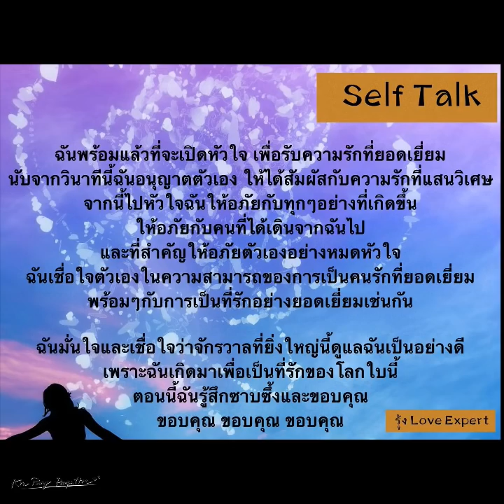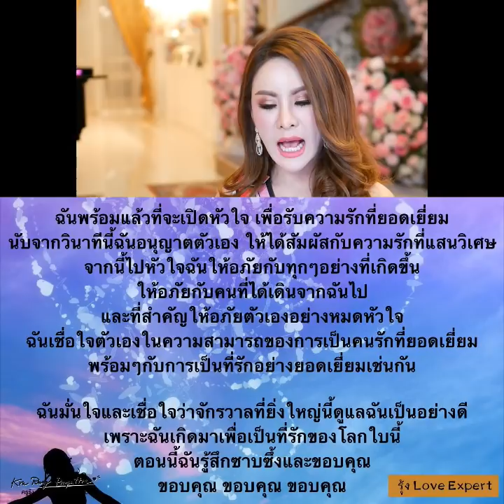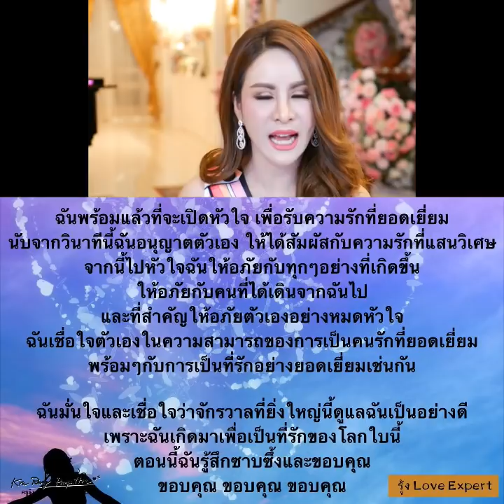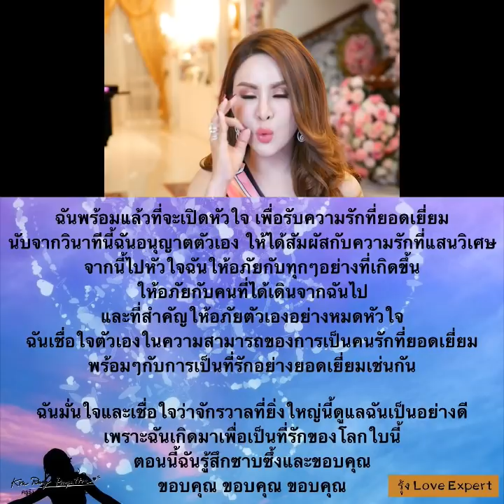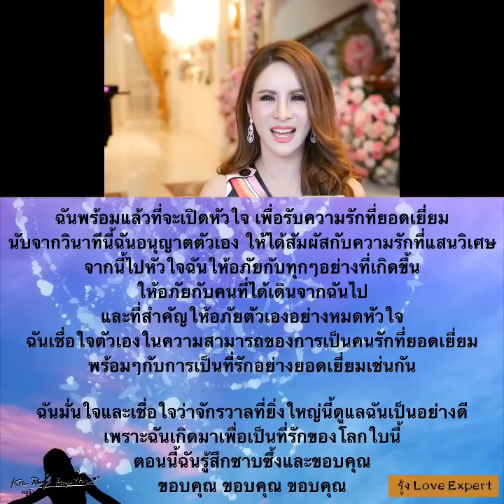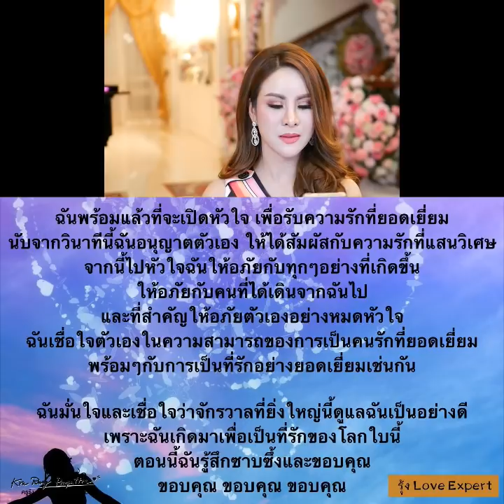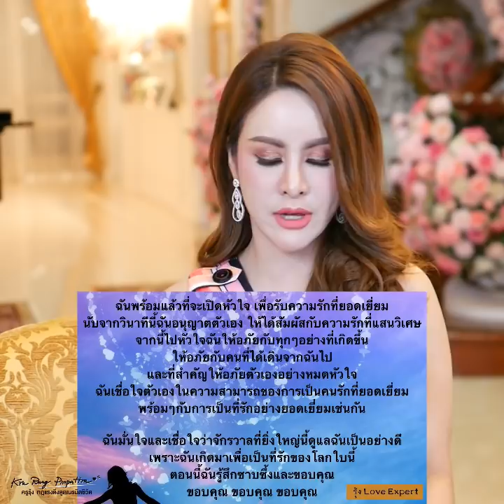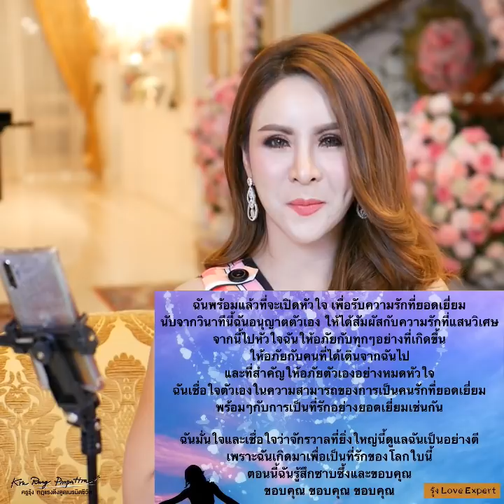ปลดล็อคเรื่องความรัก คุณทะยานขึ้น 7-8 หลัก แบบสบายๆ | ครูรุ้ง พิมพ์ภัทรา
ครูรุ้งมิดไนท์ไลฟ์ : ปลดล็อคเรื่องความรัก คุณทะยานขึ้น 7-8 หลัก แบบสบายๆ